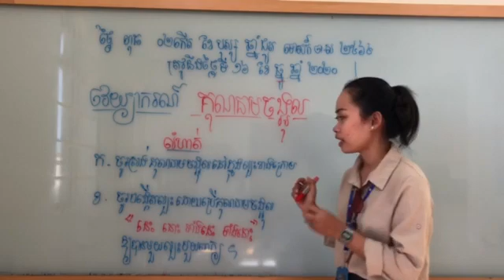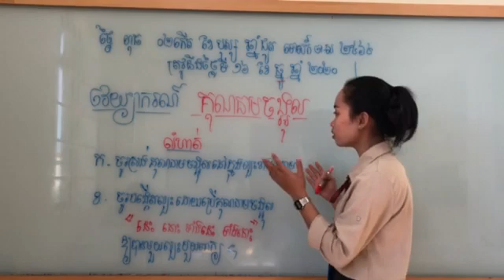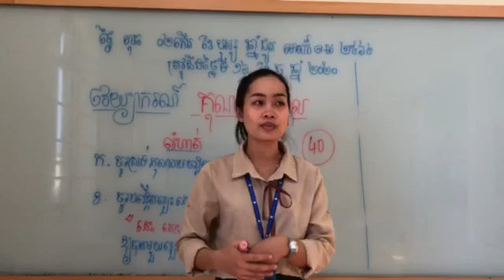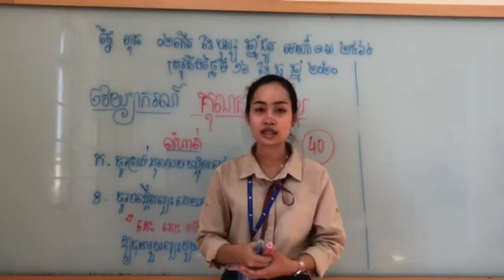KCE International School